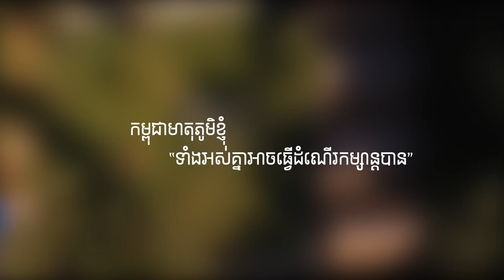កម្មវិធីបុណ្យសមុទ្រលើកទី៦ ២០១៧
កម្មវិធី « ទស្សនកិច្ចសិក្សា » នាឱកាសបុណ្យសមុទ្រលើកទី៦ នៅខេត្តកែប ចាប់ពីថ្ងៃទី២២-២៥ ខែធ្នូ ឆ្នាំ២០១៧